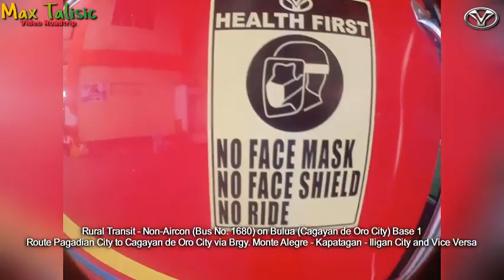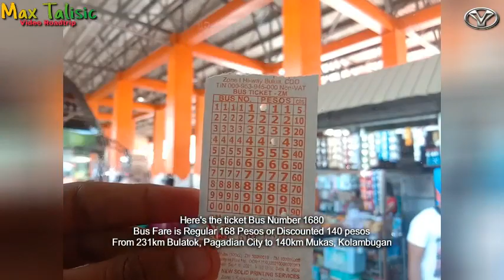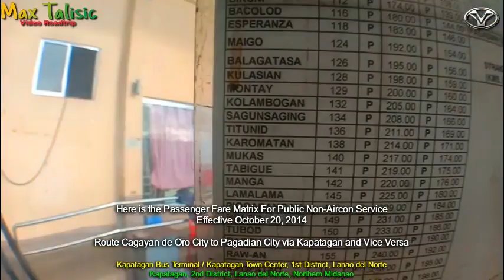Video Roadtrip ft. YGBC - Pagadian City to Mukas, Kolambugan via Kapatagan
Video Recorded by May 07, 2022

Currently on board Rural Transit - Non-aircon (Bus No. 1680) on Bulua (Cagayan de Oro City) Base 1
Route Pagadian City to Cagayan de Oro City via Kapatagan and Vice Versa
From 231km Bulatok, Pagadian City to 140km Mukas, Kolambugan
Bus Fare is Regular 168 Pesos or Discounted 140 pesos

Featured: (YGBC) Yanson Group of Bus Companies
Phone Used: Vivo 1808 install on 0.45X wide angle lens with macro

Video Editor: VSDC Video Editor 7.1
Bus Company: (RTMI) Rural Transit of Mindanao, Inc.

Timelapse video is Speed 4.5X

Have you travelled here before? If so, where were you going?

1. Snowboard Kids - Title Theme {ATLUS} = Nintendo 64
3. Snowboard Kids - Main Menu theme {ATLUS} = Nintendo 64
8. Facading - Take It Down [Official Instrumental]
9. Dirty Palm x Benix - Legacy [Official Instrumental]
14. Tobu - Lost [NCS10 Release]
16. Snowboard Kids - Options theme, Results theme {ATLUS} = Nintendo 64